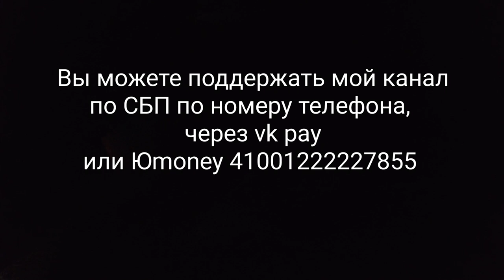запечатлела процесс выноса рамок к пчёлам на осушку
Если хотите мне что-то прислать или написать письмо:
152616, Ярославская обл, г. Углич,  Косырева Ольга Игоревна, до востребования ;-)